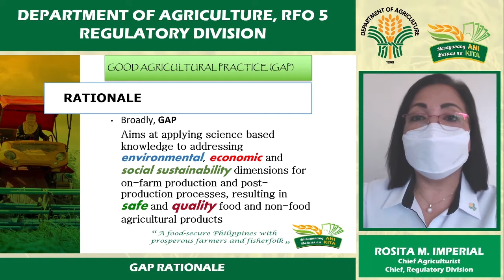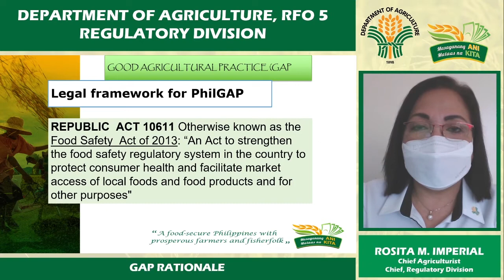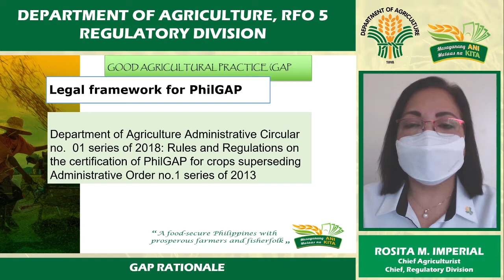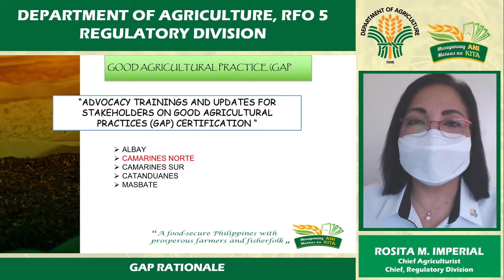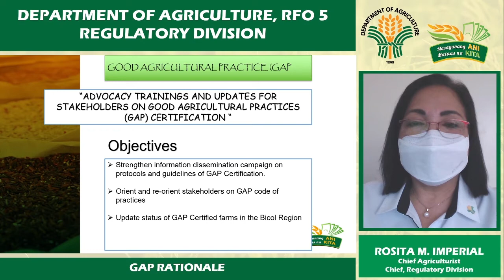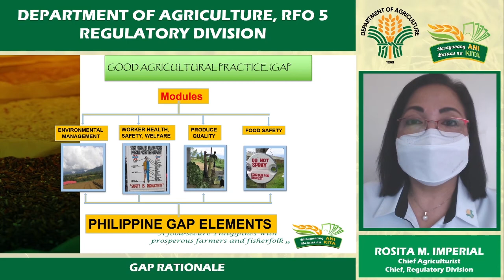Good Agricultural Practices - Rationale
Webinar Series by Department of Agriculture - Regional Field Office No. 5
Regulatory Division

Headed by: Rosita Imperial, Division Chief
Presented by: Rosita Imperial
Created and edited by: Bjorn Borris De los Santos

RATIONALE
Broadly, GAP
Aims at applying science based knowledge to addressing environmental, economic and social sustainability dimensions for on-farm production and post-production processes, resulting in safe and quality food and non-food agricultural products